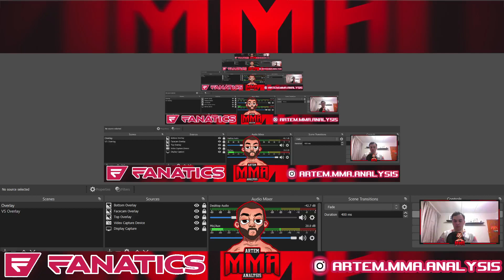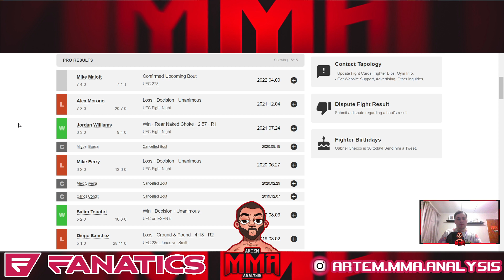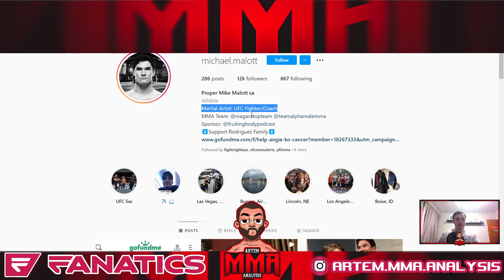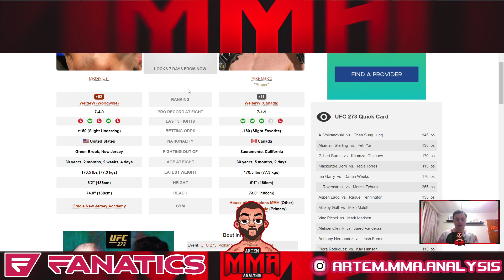Mickey Gall vs. Mike Malott Prediction - UFC 273